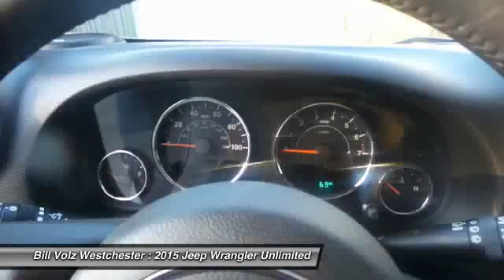2015 Jeep Wrangler Unlimited Cortlandt Manor NY W151149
2015 Jeep Wrangler Unlimited Sahara - $44999